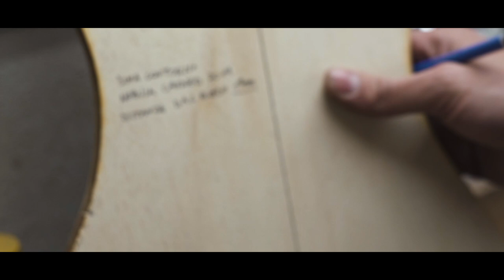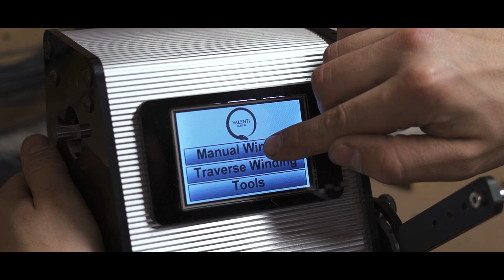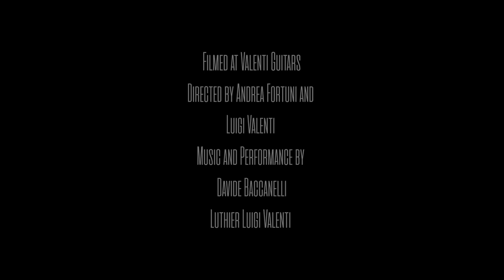VALENTI GUITARS - Nebula Carved #050 - BUILDING PROCESS & DEMO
An insight view on what happens during the building process of a Valenti Guitar, this time with a very special one.
This is the #050 holding my name on it and it has been built using woods collected over 5 years.

Specs are as follows:
-Master Grade Quilted Maple Top
-Single Piece Ambuyna Burl Body
-Quartersawn Master Grade Flamed Maple Neck
-Quartersawn Ziricote Fretboard

-25" Scale Lenght
-Set In Neck
-Carbon Fiber Reinforcements Neck
-Compoun Radius Fretboard
-Jescar Jumbo SS Frets

-"The Creation of Adam" Detail Inlay
-Gold Pearloid Binding
- Mother Of Pearl side Dots
-Bone Nut

-Valenti Handwound Skoll Pickups
-3 Way Switch, Master Volume, Master Tone With Coilsplit
-Schaller Tremolo
-Scaller M6 Locking Tuners

-Extra thin High Gloss Lacquer, Vintage Amber body and Neck with Black Sunburst

*MUSIC AND PERFORMANCE*
DAVIDE BACCANELLI

ANDREA FORTUNI AND LUIGI VALENTI